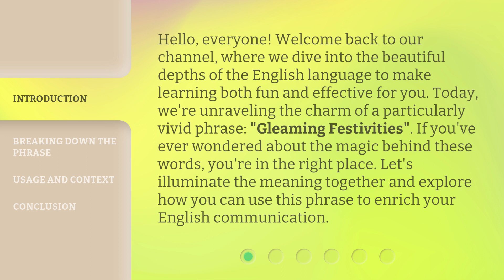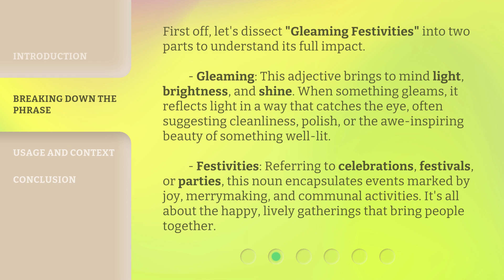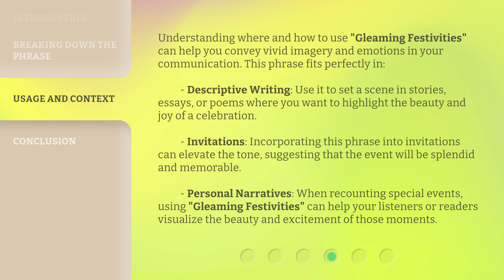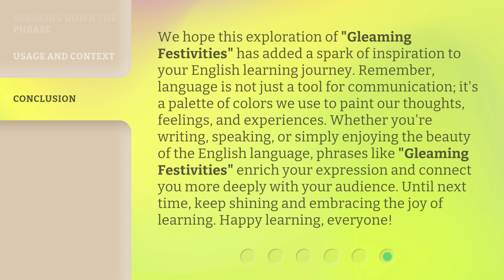Unraveling the Charm: "Gleaming Festivities" Explained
Unraveling the Charm of Gleaming Festivities • Discover the magic behind the enchanting celebrations in this insightful video explanation of 'Gleaming Festivities'.

00:00 • Introduction - Unraveling the Charm: "Gleaming Festivities" Explained
00:38 • Breaking Down the Phrase
01:44 • Usage and Context